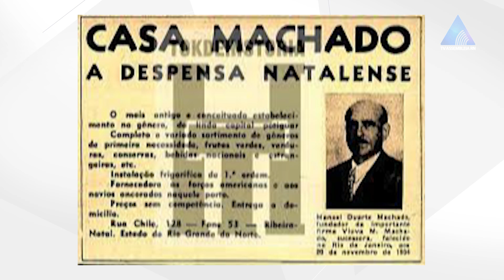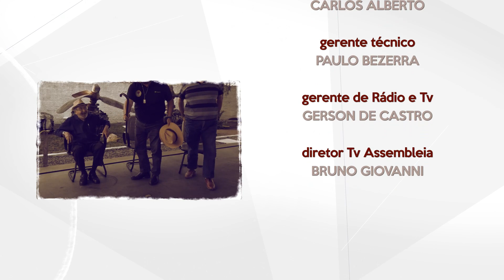SEM DELONGAS COM AUGUSTO MARANHÃO - ACIDENTES AÉREOS - 19 01 23